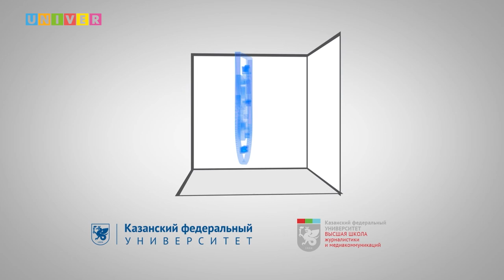Инста-лайф. Институт физики, "Медицинская физика" КФУ